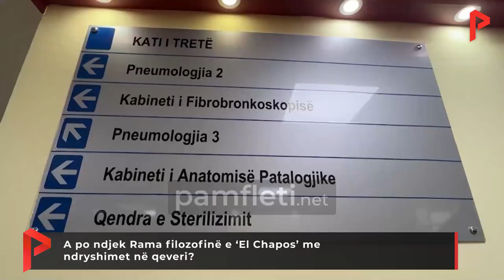A po ndjek Rama filozofinë e ‘El Chapos’ me ndryshimet në qeveri